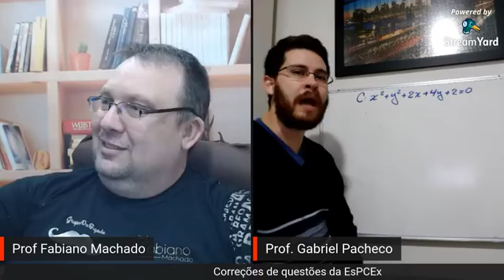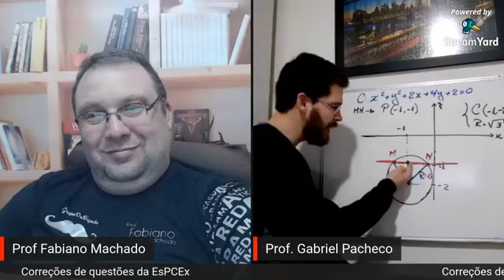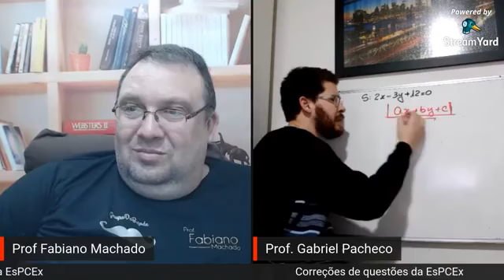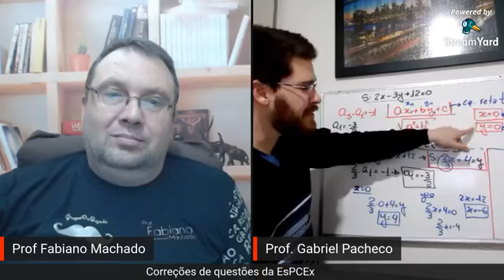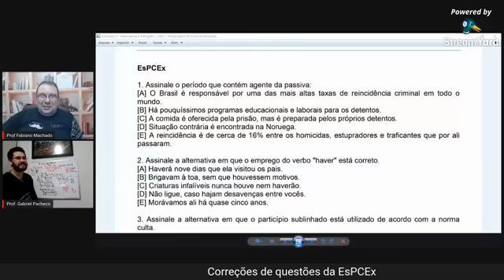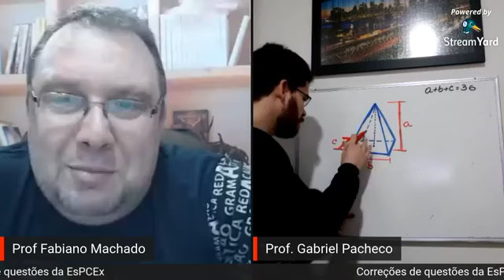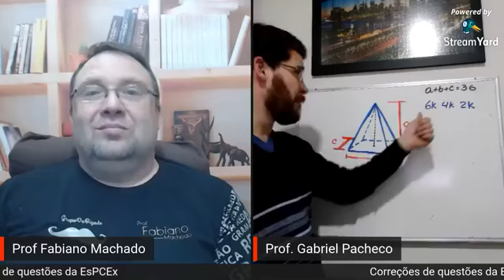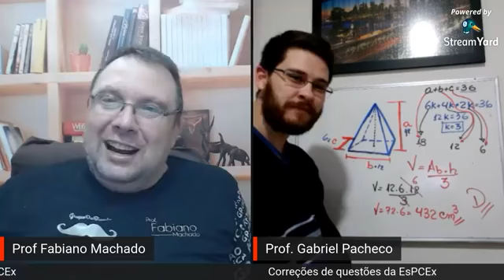Live Correção Questões Prova EsPCEx - Aula 7 [Prof Fabiano Machado e Prof Gabriel Pacheco]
Queridos alunos! A live sobre questões para a prova da EsPCEx, com os professores Fabiano Machado (Português) e Gabriel Pacheco (Matemática), que trabalha com as matérias mais abordadas na prova e suas características na resolução das questões. Beijos do Gordo!